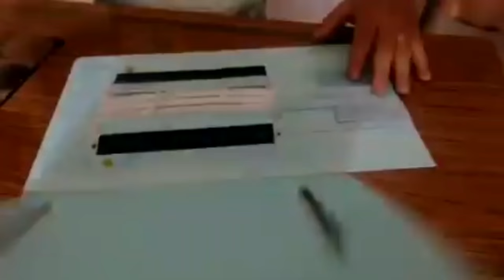Cách may khẩu trang bằng rập đơn giản | how to sew the mask